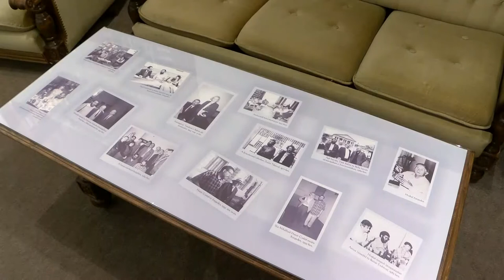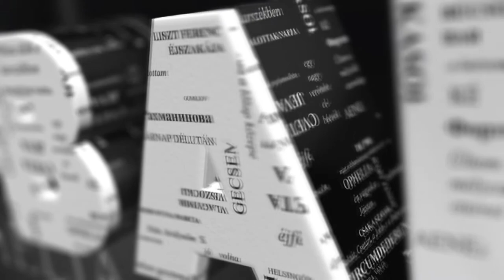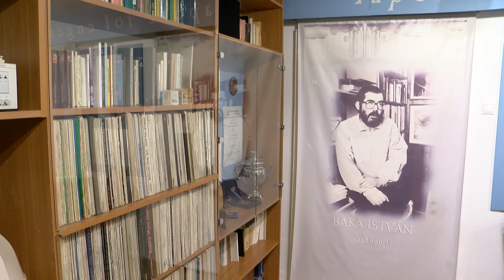20201203 kulturszoba Mondj Bakat